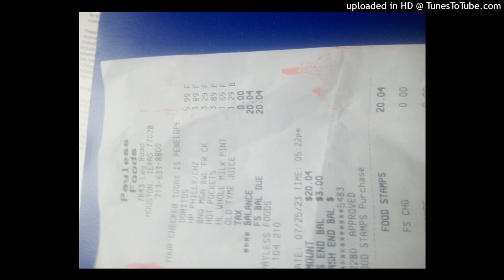WE DONT HAVE BUYING POWER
For $23 food stamps won't get anyone anywhere for myself I only was able to get 4 items no drink mix and will be out back in a dam vine until the 31 of July a long wait . Was able to get my roommate milk but no drink mix or extra chips!! Get this the same store that started this nightmare was closed again! The second store had no frozen stuff not even milk !!! How the hell can you run a store like ? You can help by sending GrubHub digital gift cards